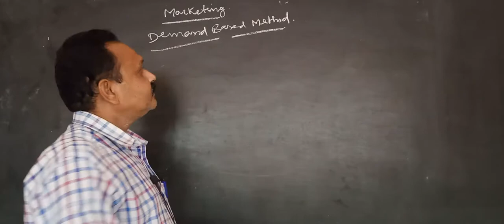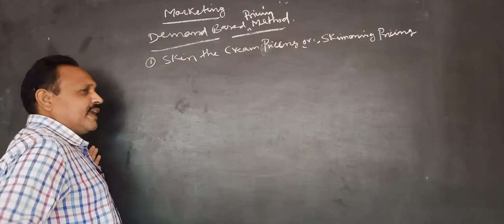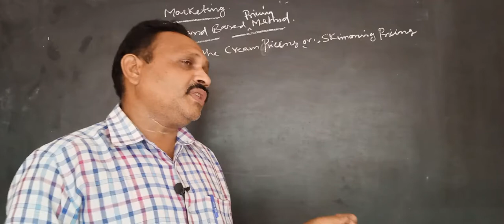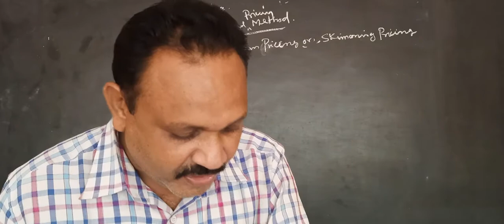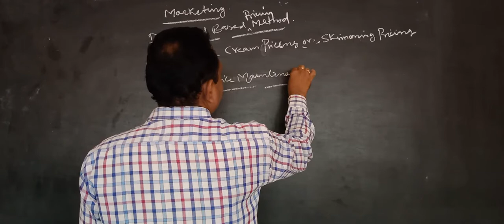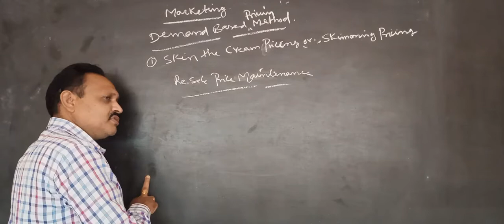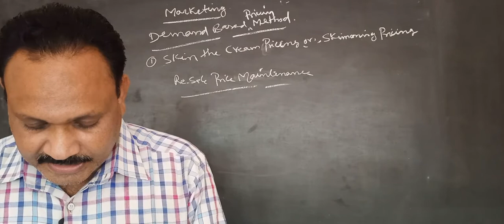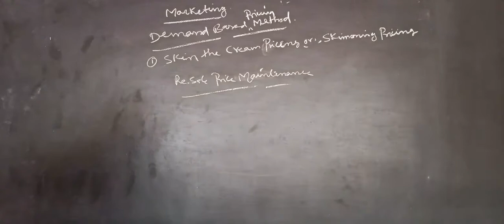III BCOM VI SEM MARKETING PART 20